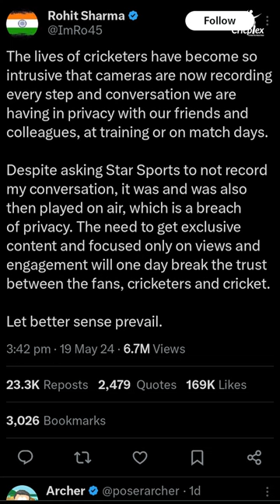Rohit Sharma Blasts Star Sports for Privacy Breach!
In a shocking turn of events, Rohit Sharma has criticized Star Sports for recording and airing his private conversation with Abhishek Nayar. This intrusion has raised serious concerns about the privacy of cricketers, who now find their personal lives under constant scrutiny. Despite requests to keep the conversation off-air, it was broadcast, highlighting the growing conflict between media coverage and player privacy.

Key Points:

• Privacy Concerns: Rohit Sharma's private conversation recorded and aired by Star Sports.
• Player Privacy: The increasing intrusion into the personal lives of cricketers.
• Media Ethics: The impact of media practices on the trust between players and fans.
• Future Implications: What this means for cricket and its followers.

Stay Updated 🔔